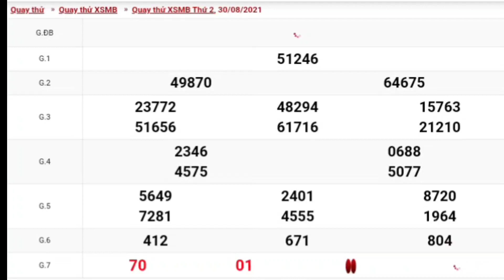XSMB • Quay Thử Dự Đoán Kết Quả Xổ Số Miền Bắc P4 Thứ 2 Ngày 30-08-2021